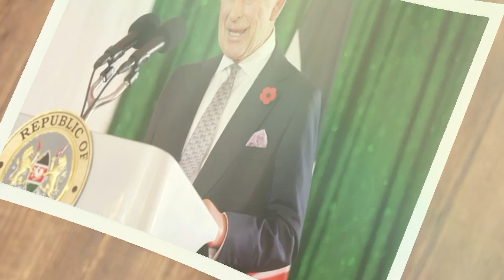Leaked Video Of King Charles Falling Down Stairs Friday Goes Megaviral.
This video is going to talk about a video of king Charles Falling from staircase that was recently posted online and also talking about some of the times king Charles almost fell down as King